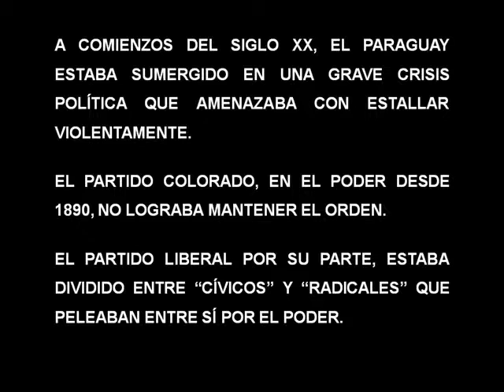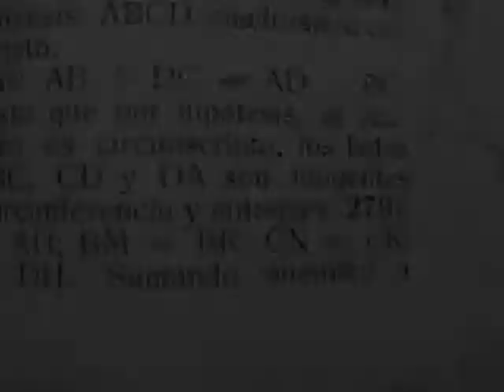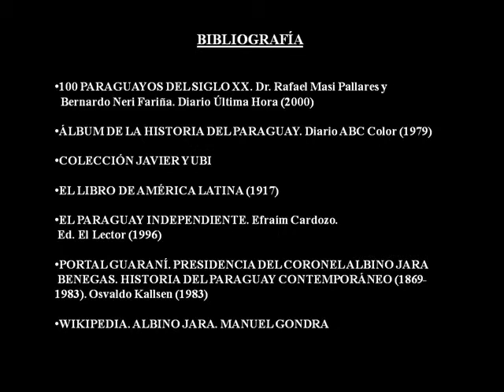ALBINO JARA: METEÓRICA REVOLUCIÓN (2015)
Realización: Horacio Ojeda Lacognata.
Documental sobre la vida del Coronel Albino Jara (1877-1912).
En su corta vida marcó la historia paraguaya. Revolucionario e impulsivo, su vida estuvo marcada por las constantes revoluciones y golpes de Estado que se gestaron a comienzos del Siglo XX. Se convirtió en el Presidente más joven del Paraguay tras derrocar a Manuel Gondra, realizó numerosas reformas, pero también excesos y errores que acabaron con su derrocamiento en medio de la anarquía política imperante.